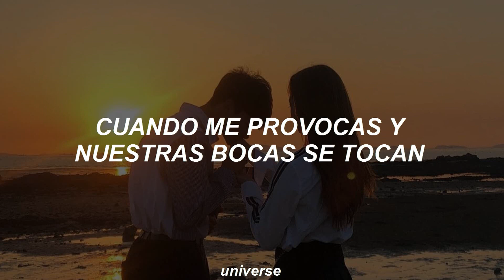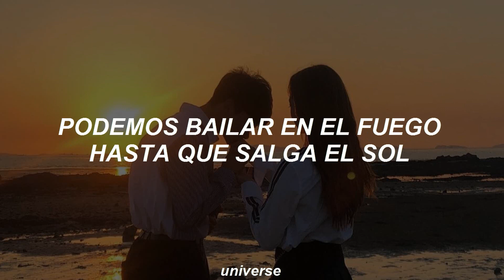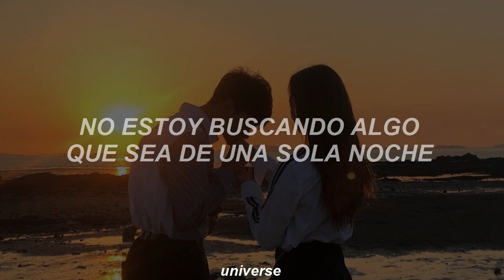Sofia Reyes; Conmigo (Rest of your life) [Letra/Traducción]